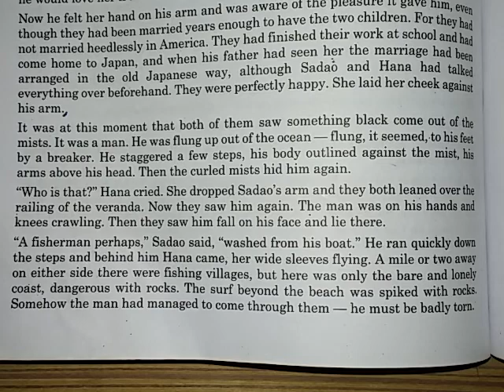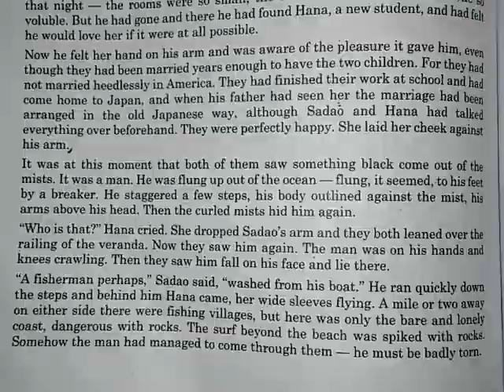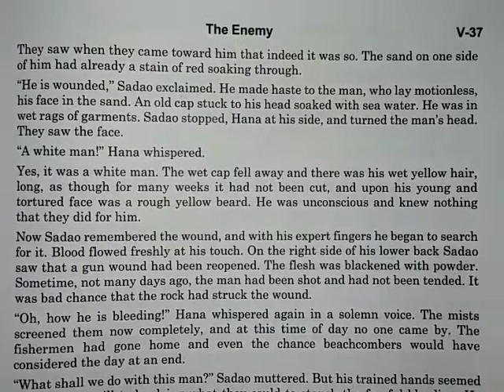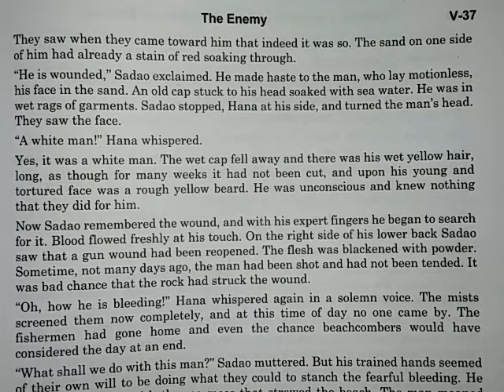The Enemy, Chapter 4th Continue In Hindi Explain.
Class 12th English Vistas Syllabus.